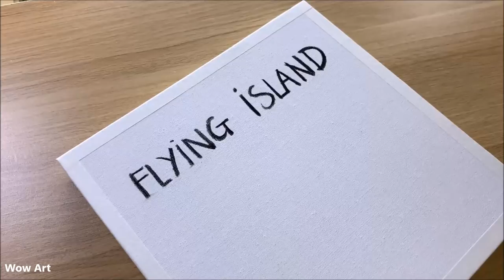Daily challenge #137 / Acrylic / Flying Island Painting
►Colors listed on the screen
►Acrylic Brand : Mont Marte
►Pre-Primed canvas
►Canvas size : 12x 12 inch
► line brush for details
►Filbert brush
►Flat brush
►Paper tape
►Palette knife set